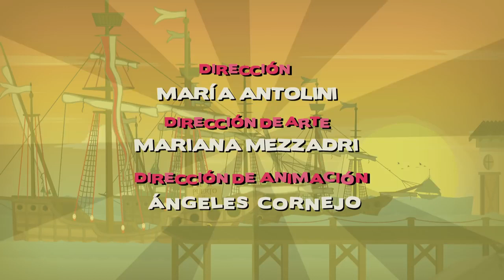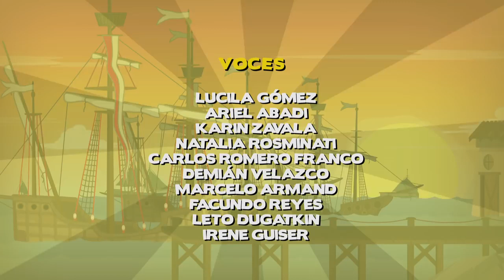La asombrosa excursión de Zamba a la Conquista de América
_(17/72023):
_Octavia Lynch, Valentina Lynch, Raymond Lynch, Vicky Lynch, Dante Lynch, Candela, Cookie, Tarah y Gary: Todos juntos le ganamos a The Great Khali en una pelea mano a mano.

_(12/10/2023):
_Maggie Simpson, Rubella Scabies Spuckler, Ayudante de Santa, Bola de Nieve V, Daly, the Hounds, Rosa Barks, Princess, Stampy, Laddie, Strangles, Capital City Goofball y Der Zip Zorp: Mmm Hmm.